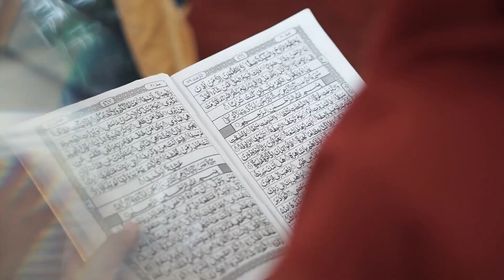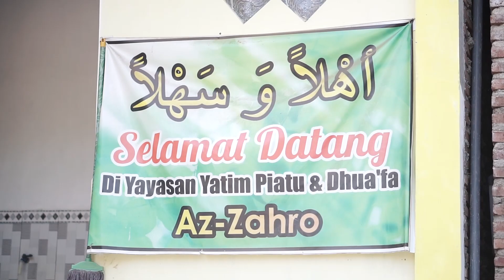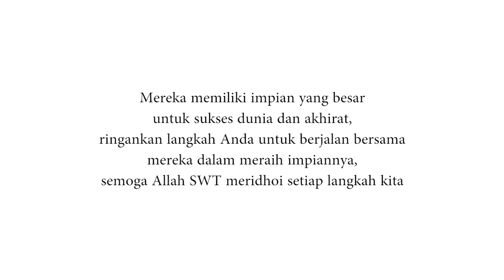YAYASAN YATIM PIATU DAN DHUAFA "AZ ZAHRO"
"Siapakah yang mau memberi pinjaman kepada Allah SWT, pinjaman yang baik (menafkahkan hartanya di jalan Allah SWT), maka Allah akan melipat gandakan pembayaran kepadanya dengan lipat ganda yang banyak. Dan Allah SWT menyempitkan dan melapangkan (rezeki) dan kepada-Nya lah kamu dikembalikan"
QS Al-Baqarah (2) : 245

Lokasi :
Desa Locare Kec. Curahdami Kab. Bondowoso Provinsi Jawa Timur

Pengurus :
Ustad M. Syaifuddin

Jumlah Pengajar :
3 Guru mengaji

Sumber dana :
Murni Donatur dan pribadi (tanpa bantuan dana pemerintah)

Sejarah singkat :
- Tahun 2014 : Memulai mengelola 8 anak yatim secara mandiri yg berlokasi di desa locare kec. Curahdami Kab. Bondowoso bersama beberapa donatur perorangan
- Tahun 2015 : Jumlah pengelolaan anak yatim meningkat menjadi 20 orang anak yatim dan dhuafa.
- Tahun 2017 : KEMENKUMHAM mengesahkan Legalitas Yayasan Yatim Piatu dan Dhuafa AZ- Zahro
- Tahun 2018 – Sekarang : Mengelola 48 anak yatim dan Dhuafa dan turut secara aktif melakukan aksi sosial dalam bentuk santunan dhuafa dan pembagian kurban.

Program saat ini :
1. Mengelola anak yatim melalui santunan dan pendidikan
2. Membekali ilmu agama dan Al-Quran melalui aktivitas pengajian kepada anak yatim dan anak  di muda di desa Locare setiap hari
3. Santunan mingguan dalam bentuk paket Sembako kepada kaum Dhuafa
4. Sedekah 200 Nasi Bungkus setiap hari Jumat.
5. Doa Bersama anak Yatim dan Donatur

Program Pembangunan yg sedang dilakukan :
Membangun Bangunan Fisik Asrama tinggal anak yatim putri dan putra, serta dapur umum pondok.

Program dimasa mendatang :
Mendirikan Pondok Tahfidzul Quran dan sekolah Madrasah Tsanawiyah

No Rek Donasi :
Bank Syariah Mandiri
an M Syaifuddin QQ Yatim Piatu Az Zahro

Sebarkan kebaikan ini, semoga menjadi amal jariyah yang diterima dan diridhoi oleh Allah SWT.